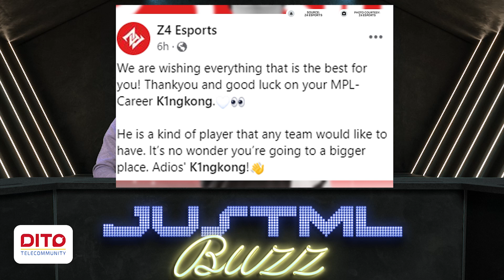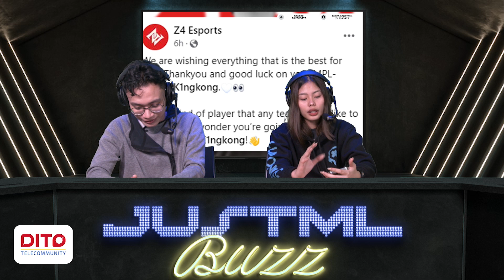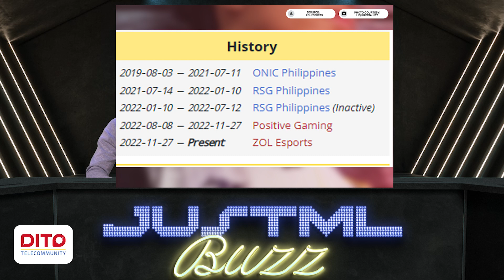TATLONG MEMBER NG BREN TANGGAL | Z4 JUNGLER NASA MPL PH? | TENCENT GINAYA ANG MOBILE LEGENDS?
MIYEMBRO NG BREN ESPORTS PINAKAWALAN SA KANILANG MLBB ROSTER
RASON KUNG BAKIT SI ONIC KIBOY ANG BEST INDONESIAN MLBB ROAMER
Z4 ESPORTS JUNGLER RELEASED, MPL PH BOUND?
TENCENT TO FACE BYTEDANCE’S MOONTON IN COURT OVER VIDEO GAME INFRINGEMENT ALLEGATIONS